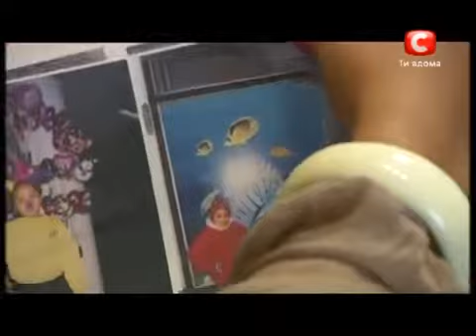Х фактор 3 Визит к Судьям Мелен Пасса20 10 2012